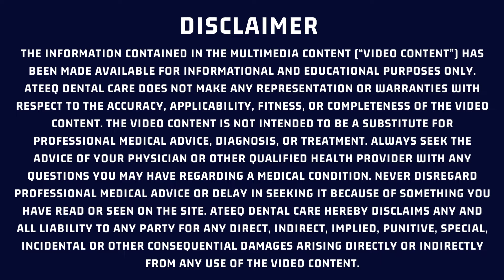How to Remove Bad Smell from Mouth Instantly | munh se smell aaye to kya karen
Struggling with bad breath? In this video, we'll share effective tips and remedies to help you get rid of bad breath instantly. Whether you're at home or on the go, these simple solutions will leave your mouth feeling fresh and clean.

🔹 In this video, you'll learn:

Quick home remedies for bad breath
Foods and drinks that help eliminate mouth odor
Daily habits to prevent bad breath
Emergency tips for fresh breath anytime, anywhere
🔹 Remedies Mentioned:

Drinking water
Chewing fresh herbs like parsley
Using mouthwash or homemade rinses
Eating fruits and vegetables
🔹 Prevention Tips:

Proper oral hygiene practices
Avoiding certain foods
Staying hydrated
Regular dental check-ups
Watch now to discover how you can keep your breath fresh and confidence high!